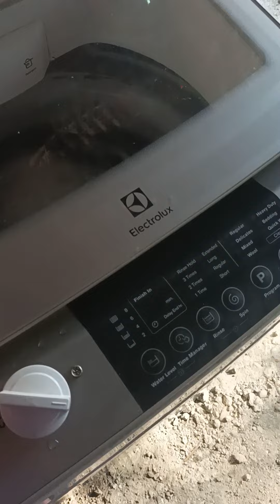Converted Washing Machine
from autimatic to manual washing machine.